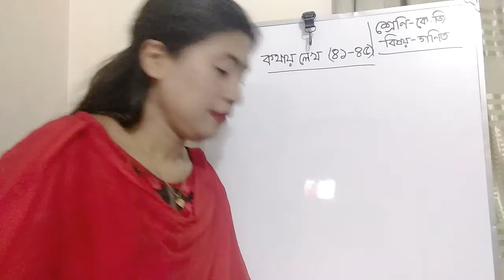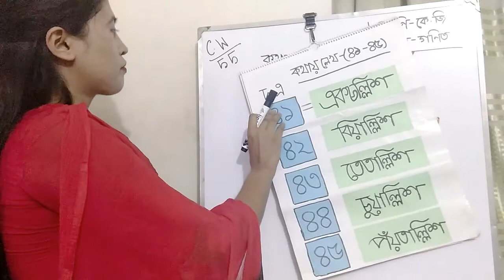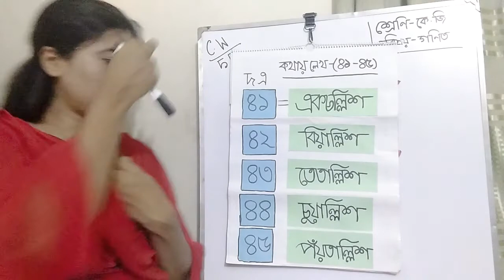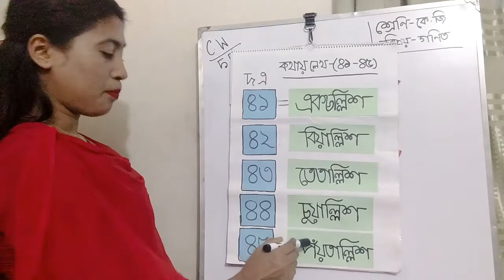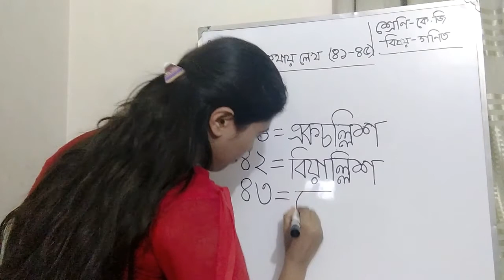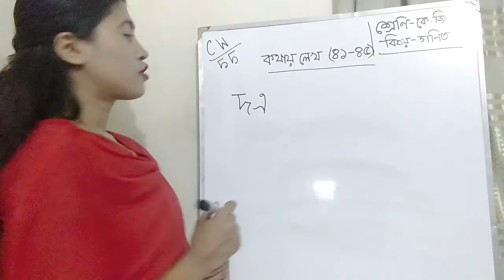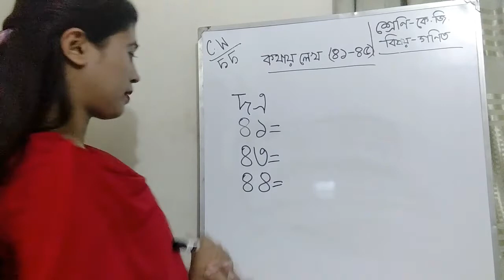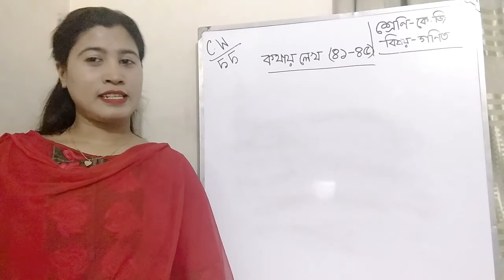KG BM Maths 55